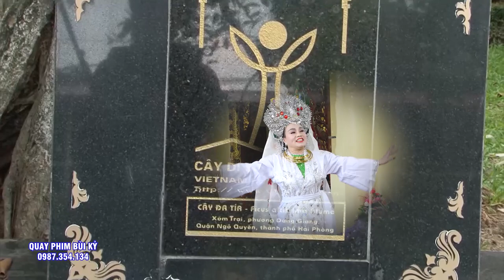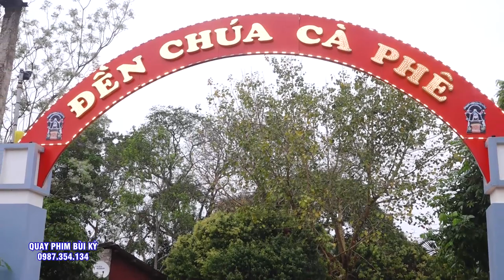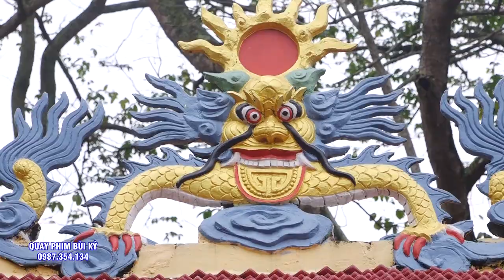Đặc Sắc - Khăn Áo Quá Đẹp - Cô Đồng Vũ Minh Hoàng Hầu #5 Giá Chúa - Hát VĂn Hầu Đồng